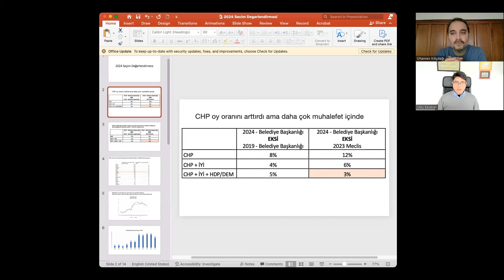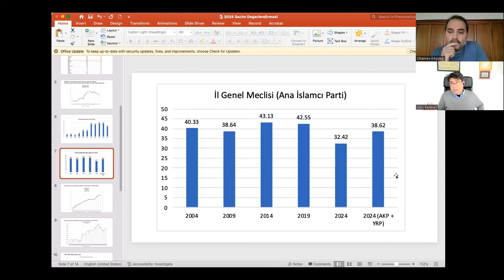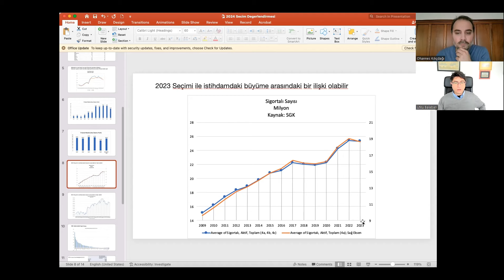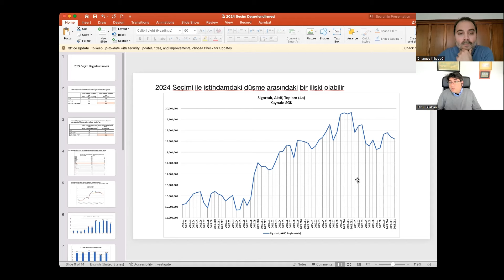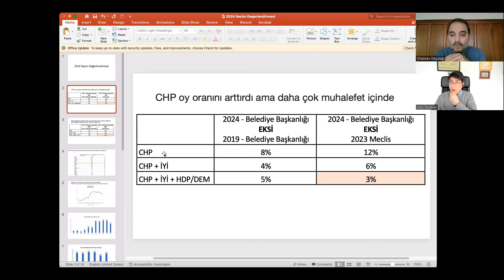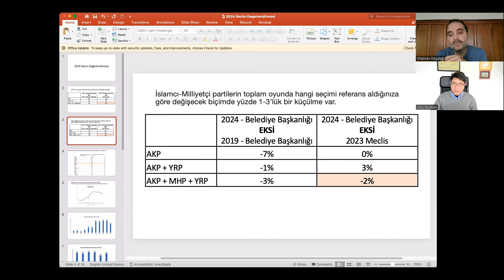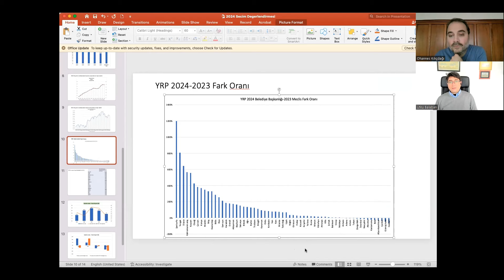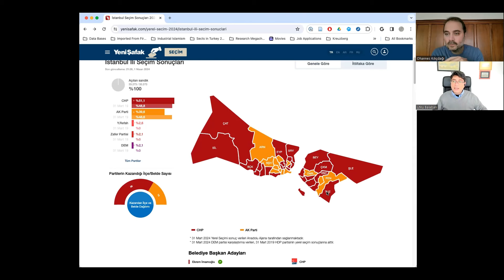Kırılma Noktası mı? Dejavu mu?: 2024 Yerel Seçim Değerlendirmesi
Utku Balaban'la yerel seçim sonuçlarını değerlendiriyoruz. Mayıs 2023'te yapılan cumhurbaşkanlığı ve milletvekili seçimlerinden bu yana geçen on ayda ne değişti de ortaya böyle farklı bir oy dağılımı çıktı? Yeniden Refah Partisi'nin yükselişini nasıl yorumlamak gerek? Bu seçim sonuçları, yakın ve orta vadede Türkiye siyasetinin alacağı yön konusunda bize ne söylüyor? Gelecek seçimlerde iktidar değişimi olacak mı?
Utku Balaban'la 2023 seçimlerini değerlendirdiğimiz videoların linkleri